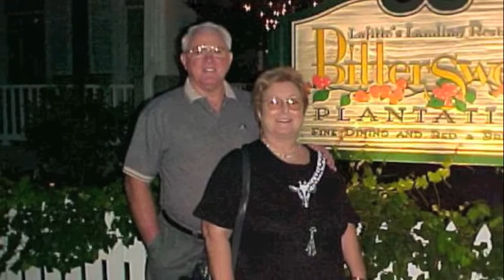50 Years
Congratulations on 50 years.